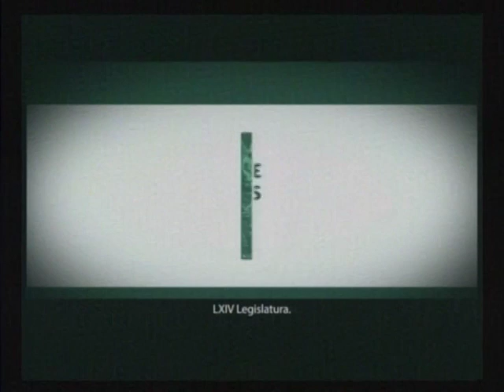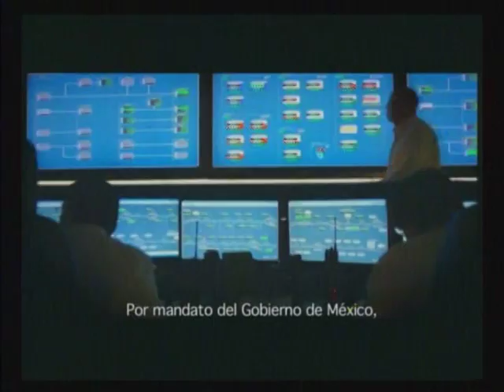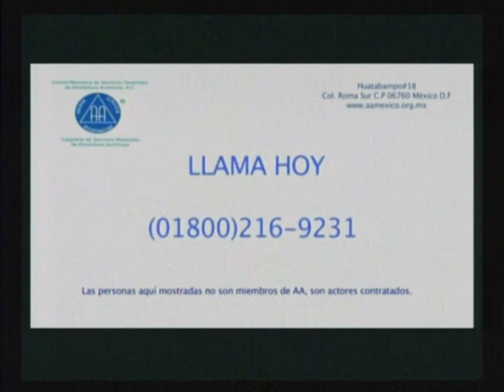PorSiTeLoPerdiste Con Sentido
CON SENTIDO:ENERO 16 2019
Es un programa por el IERT del gobierno del estado de baja california sur, que se transmite por el canal 8.1 canal 108 de tv cable. Un programa de variedades, conducido por Úrsula Lucero, todos los días de lunes a viernes de 1:00 a 2:00 PM. Se presentan temas de interés para todo público como cultura, gastronomía, música, deportes, entre otros

Instituto Estatal de Radio y Televisión de Baja California Sur. Escucha por el 99.1 FM y 1050 AM. Canal 8 (televisión local).